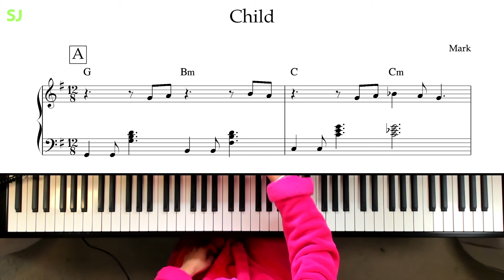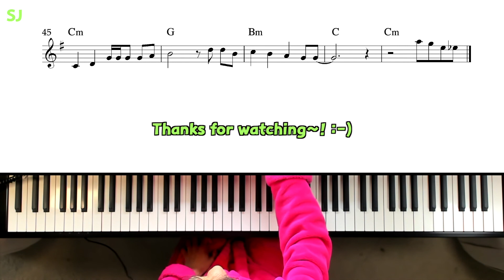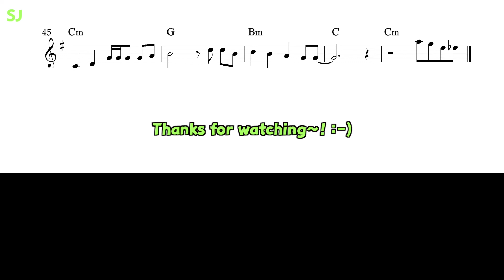Mark - Child - Chart - Chord - Lead sheet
This is CL's request! :-)